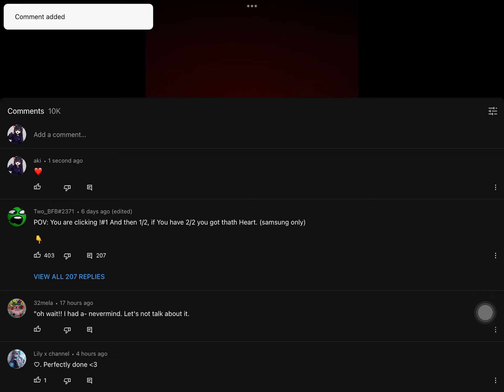What??? Every one can type it